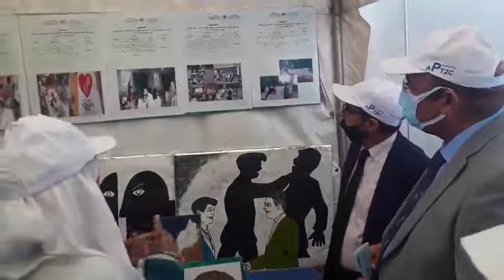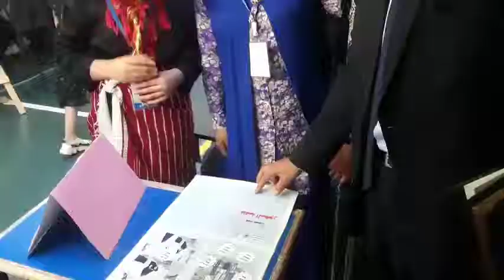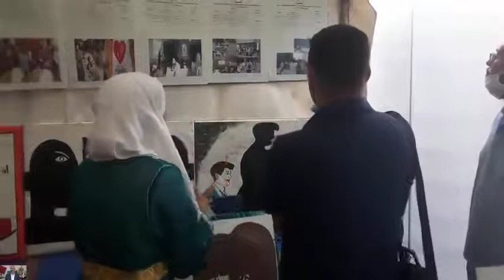مشاركة المركب التربوي المندمج انزالت لعظم مديرية الرحامنة أكاديمية مراكش اسفي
مشاركة المركب التربوي المندمج انزالت لعظم مديرية الرحامنة أكاديمية مراكش اسفي  في الملتقى الجهوي الأول لبرنامج APT2C المنظم بمجموعة مدارس السابلة ممثلا لمديرية الرحامنة